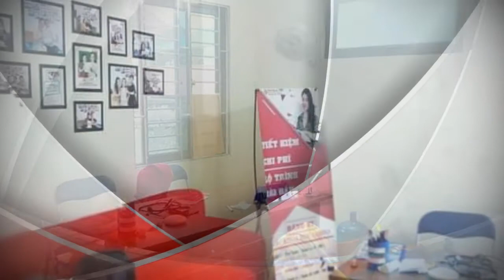CỰC HIẾM! MẶT ĐƯỜNG KINH DOANH SẦM UẤT - 7 TẦNG THANG MÁY PHỐ TRẦN PHÚ, 2 MẶT THOÁNG - 0974139313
Mô tả:
+ Nhà nằm ở vị trí ngay sát mặt phố Trần Phú quạn Hà Đông giao với đường Nguyễn Văn Lộc, An Hòa. Đoạn đẹp và kinh doanh sầm uất nhất phố. Trước nhà 2 bên vỉa hè rộng rãi, đối diện chung cư, siêu thị.
+ Khu vực trung tâm Hà Đông giáp quận Thanh Xuân tập trung mọi tiện ích khu vực này, gần rất nhiều các trường Đại Học, sát Làng Việt Kiều Châu Âu.
+ Nhà đáp ứng mọi nhu cầu kinh doanh làm phòng khám, trung tâm ngoại ngữ, Spa, cafe, căn hộ cho thuê, nhà nghỉ...
+ Chủ nhà tự xây cực tâm huyết, nhà còn như mới. Xây 7 tầng thang máy xịn, thiết kế mỗi tầng 2 phòng khép kín, nhà 2 mặt đường nên phòng nào cũng có cửa sổ thoáng đãng.
+ Sổ đỏ chính chủ, vuông đẹp.
+ Giá bán: 14 tỷ có thương lượng (đã hạ từ 15 tỷ để bán nhanh)